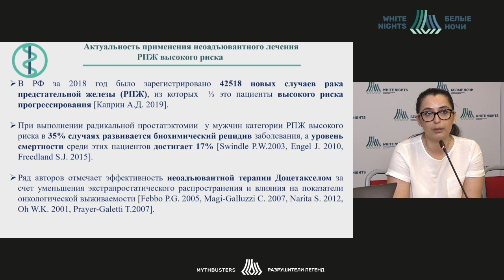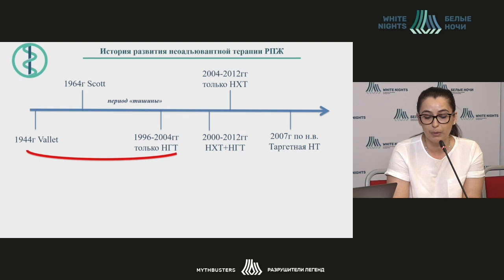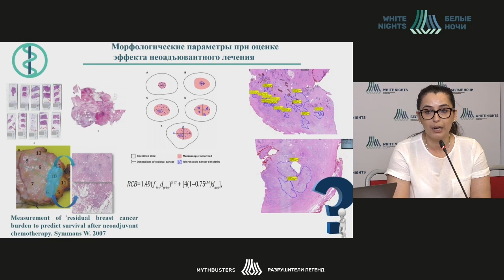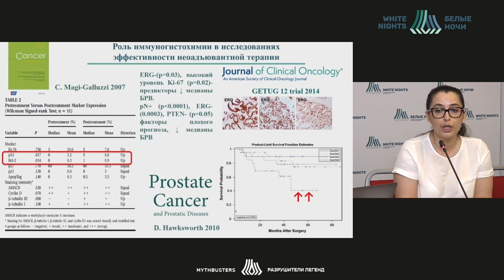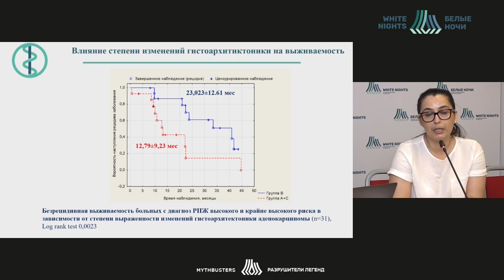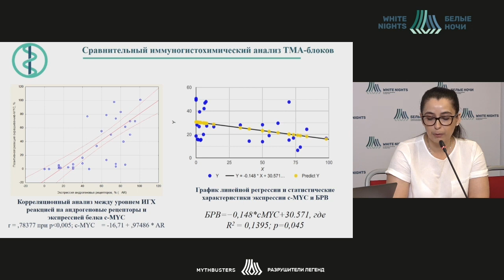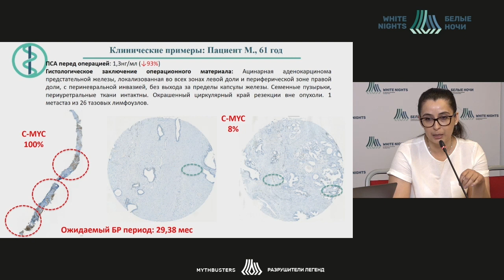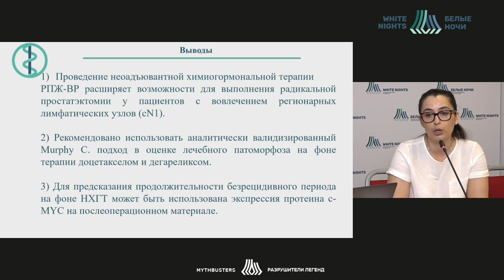Изменение морф. и иммуногистохим. хар-к аденокарциномы предстат. железы при неоадъювантной терапии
Изменение морфологических и иммуногистохимических характеристик аденокарциномы предстательной железы при проведении неоадъювантной системной терапии

Беркут Мария Владимировна - врач-онколог хирургического отделения онкоурологии ФГБУ «НМИЦ онкологии им. Н.Н. Петрова» Минздрава России,  Санкт-Петербург